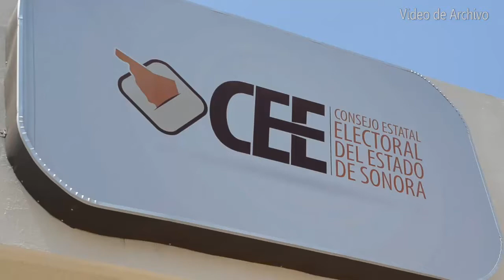Aprueba CEE elecciones extraordinarias en distrito XVII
El pleno del  CEE (consejo estatal electoral) declaró, la tarde de este jueves, el inicio del proceso electoral extraordinario en el distrito electoral XVII  (17)con cabecera en Ciudad Obregón Centro y aprobó la respectiva convocatoria para la elección de la fórmula de diputados, propietario y suplente, por el principio de mayoría relativa en dicho distrito.